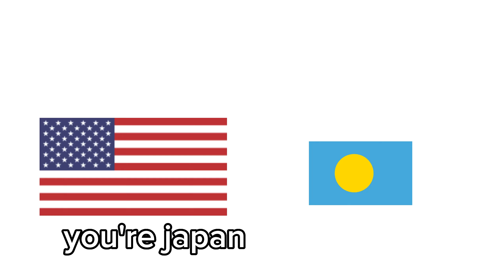YOU'RE ONION COOKIE. | countryhumans (flags.)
im notndead nyaahh. im judt too lazy to do anything